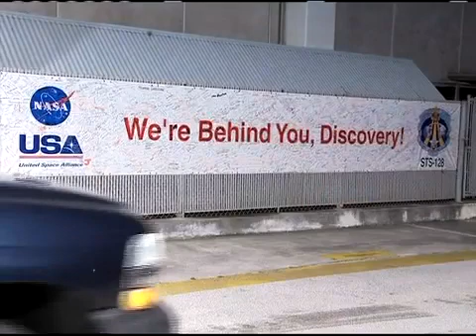STS-128 Discovery Crew Walk Out To Astrovan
The STS-128 astronauts headed to the launch pad, where space shuttle Discovery awaited liftoff tonight at 11:59 p.m. With big smiles on their faces, they waved to a cheering crowd of supporters as they boarded the Astrovan. The drive to the launch pad is scheduled to take about 25 minutes. To avoid overheating in their heavy suits, the astronauts can plug into cooling units at each seat.

Commanded by veteran astronaut Rick "C.J." Sturckow, the STS-128 mission crew will deliver refrigerator-sized racks full of equipment, including the COLBERT treadmill, an exercise device named after comedian Stephen Colbert.
Stott will take the place of Tim Kopra, who moved into the station during STS-127. Pilot Kevin Ford and Mission Specialists Patrick Forrester, Jose Hernandez, John "Danny" Olivas and Sweden's Christer Fuglesang round out the crew.